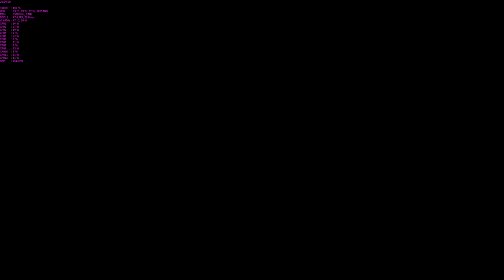The Witcher 3 4k ultra settings gtx1080ti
gsync enabled